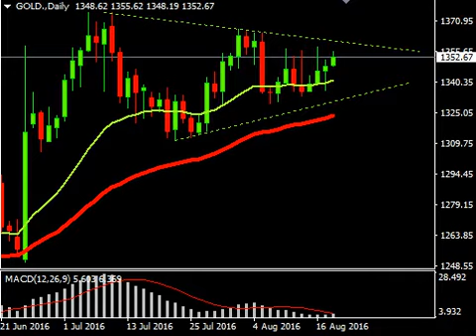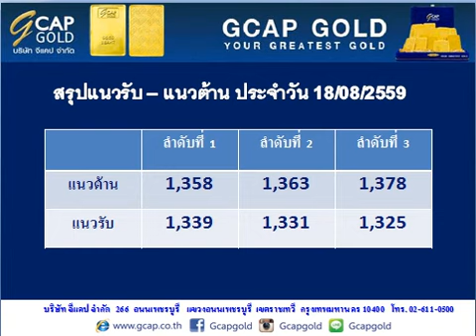บทวิเคราะห์ราคาทองคำทางเทคนิค ประจำวันที่ 18/08/2559 Part 2